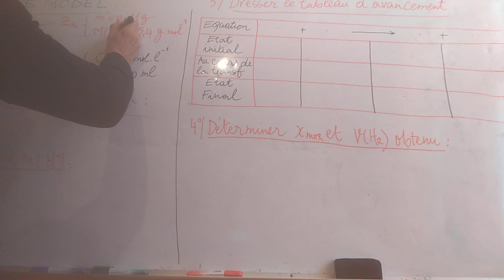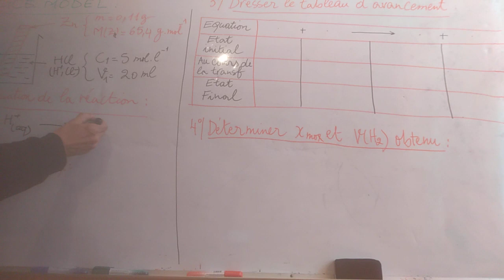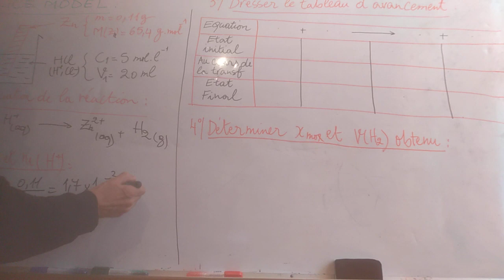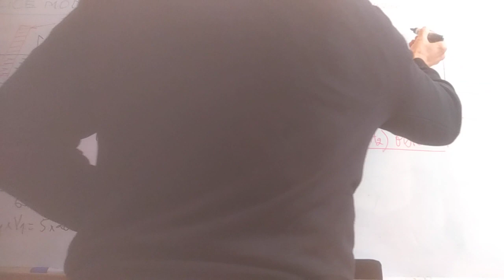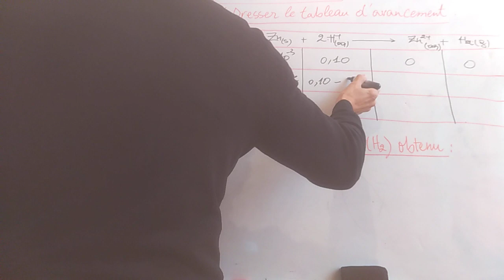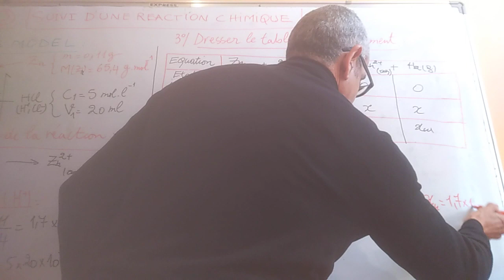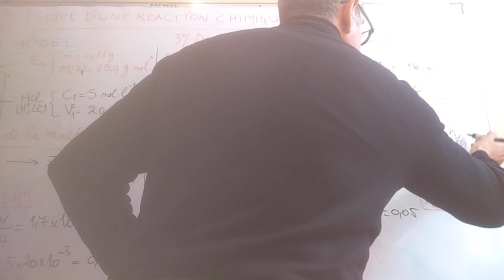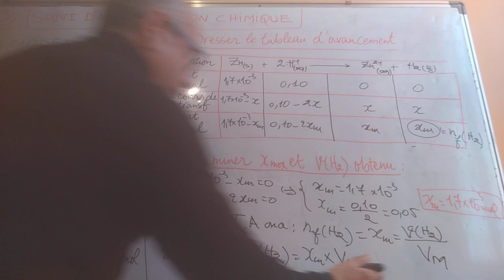Chap3: Suivi d'une transformation chimique-EXERCICE MODEL-"1BAC SM et S EXP"